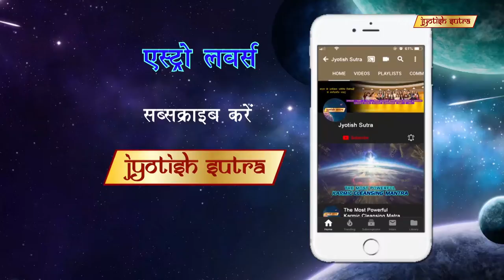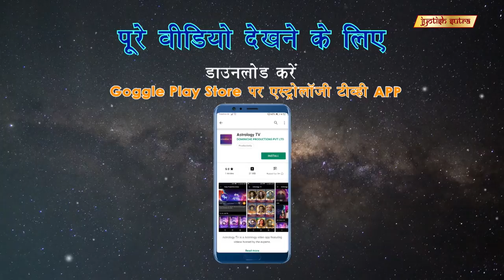जानिए क्या कहते है आपके मूलांक | What Your Birth Date Says About You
Numerologist Dr. Jyoti indicates few health issues one can face according to their birth number.